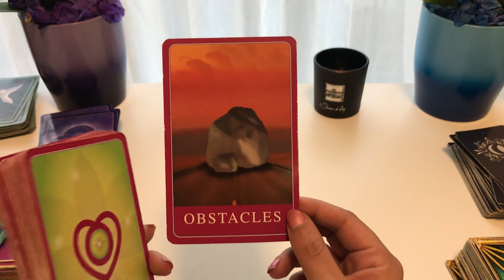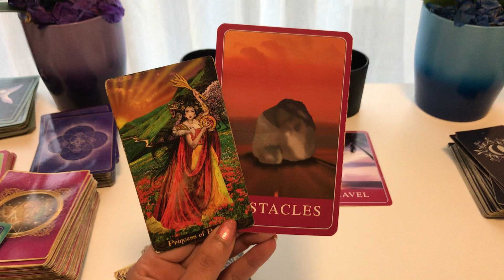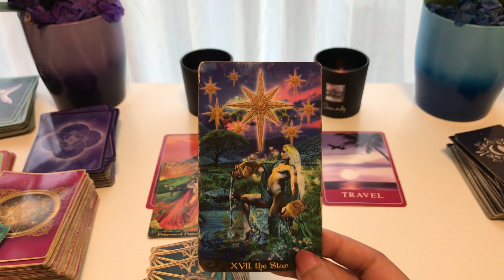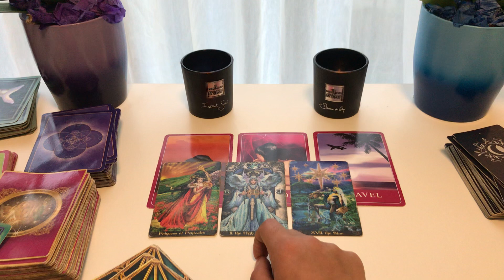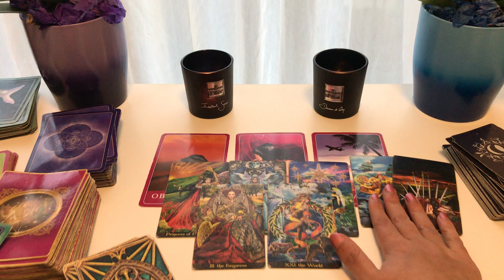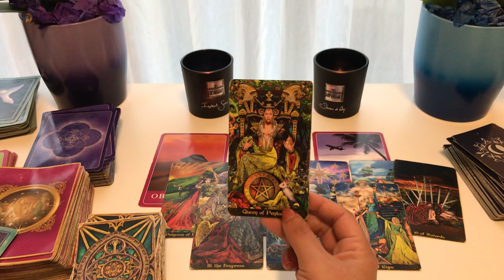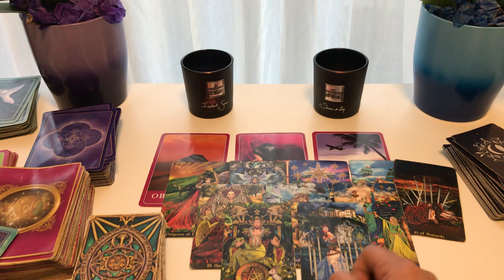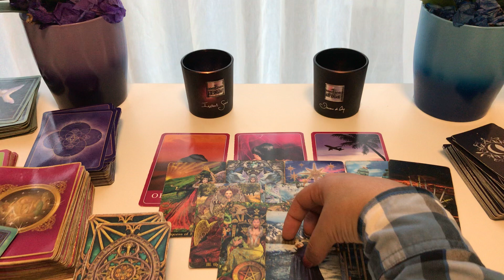Aquarius ♒️ Obstacles will soon be removed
My sign
Scorpio sun
Aquarius
Scorpio rising

Tarot readings
Twin flames
Birth charts
Star signs
Daily horoscope
this channel to get access to perks